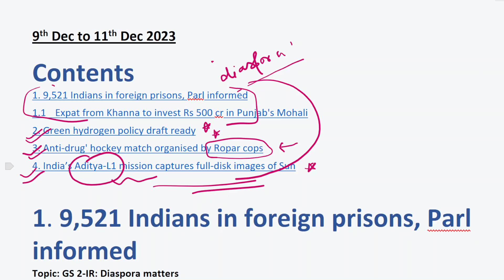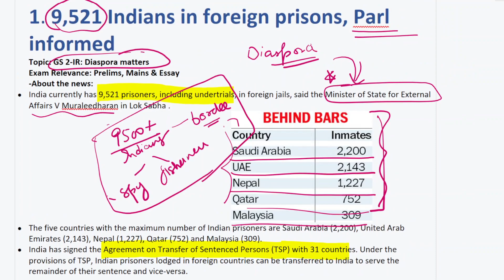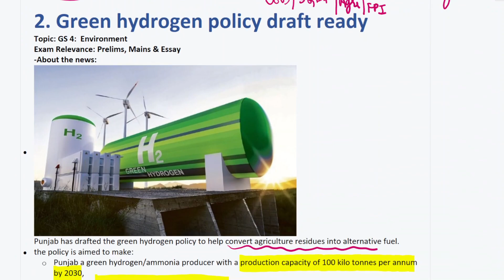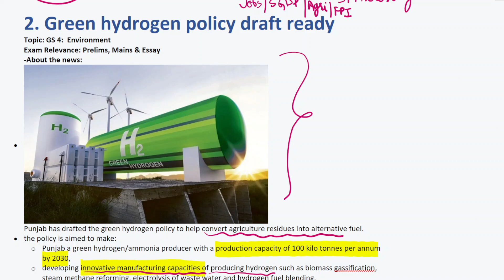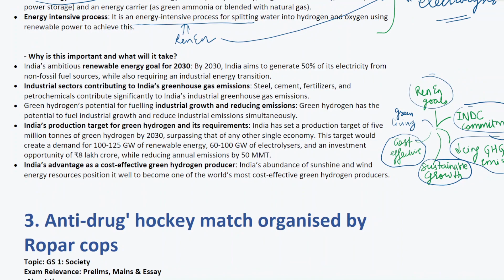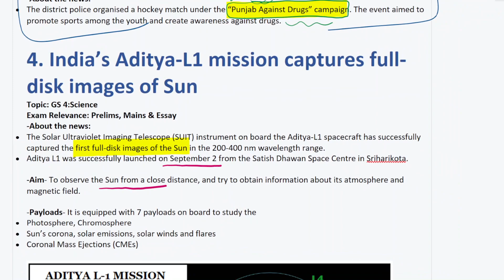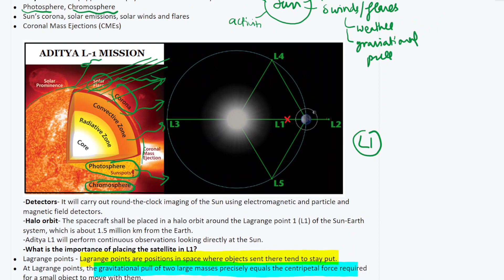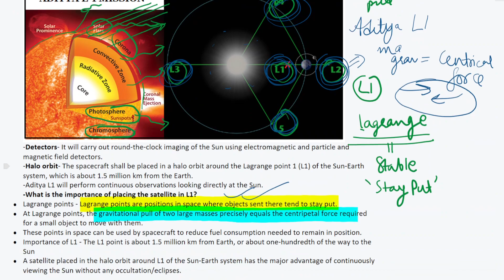9th Dec to 11th Dec 2023 Punjab Current Affairs- Punjab PCS 2023| Siddhi Punjab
Topics of discussion:
0:00 Introduction
2:55 9,521 Indians in foreign prisons, Parliament informed
5:16 Expat from Khanna to invest Rs 500crore in Punjab's Mohali
6:55 Green hydrogen policy draft ready
10:09 Anti-drug' hockey match organized by Ropar cops
11:03 India’s Aditya-L1 mission captures full-disk images of Sun